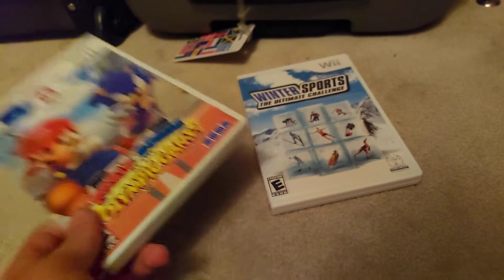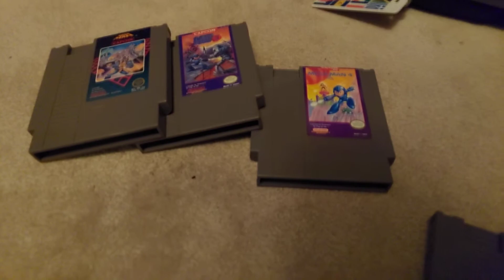I Bought (3) RARE (And Expensive) NES Games + Good Thrift Find!